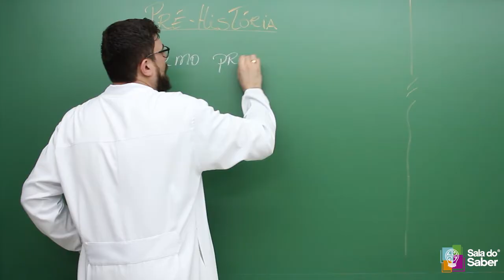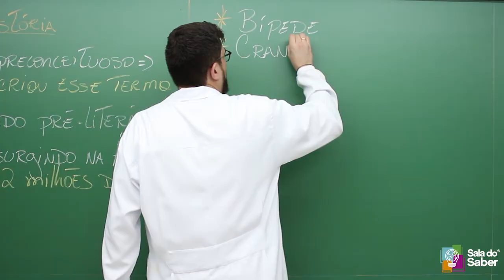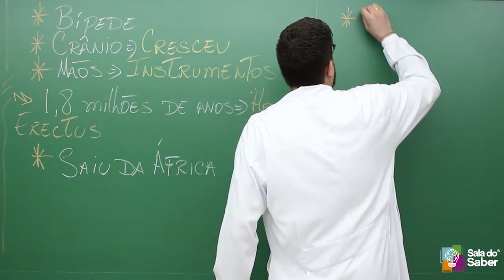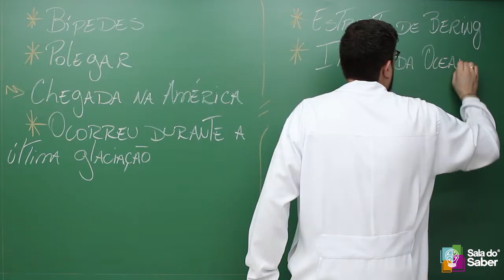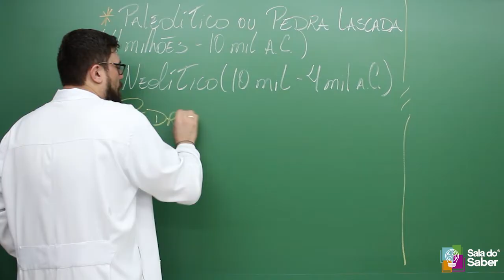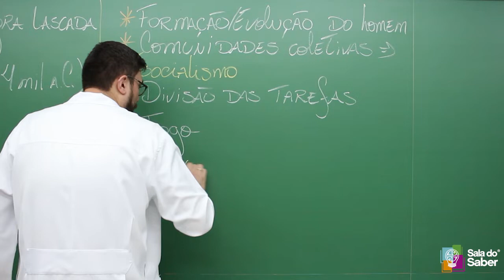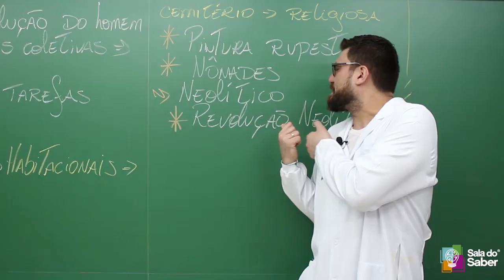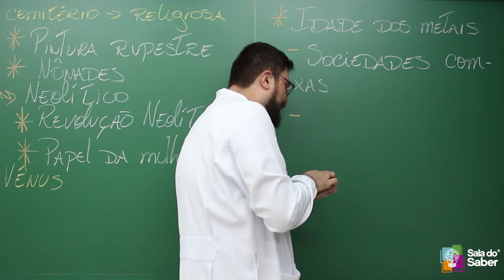Pré-História | História Antiga - Prof. França | Sala do Saber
Nesta aula, o professor aborda os períodos do surgimento dos primeiros grupos humanos até o surgimento da escrita. Como era o cotidiano desses grupos, suas características e as tecnologias desenvolvidas ao longo do tempo.